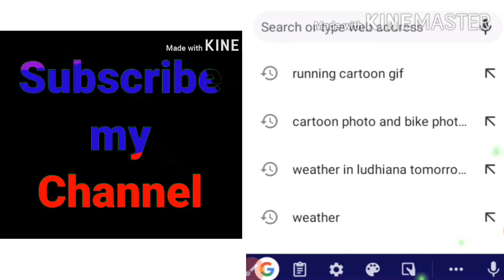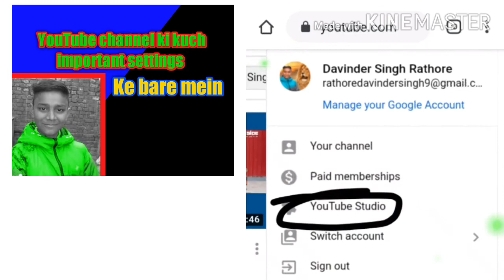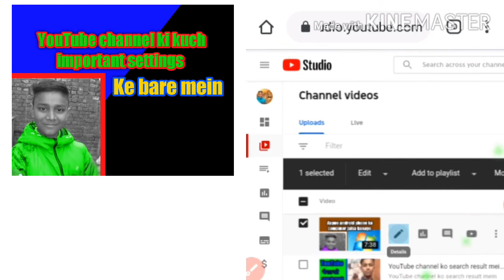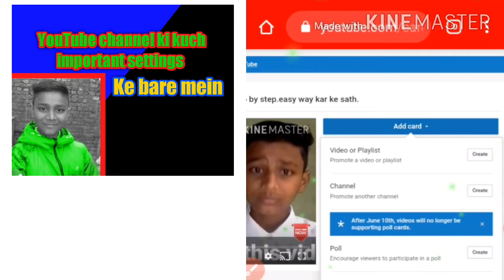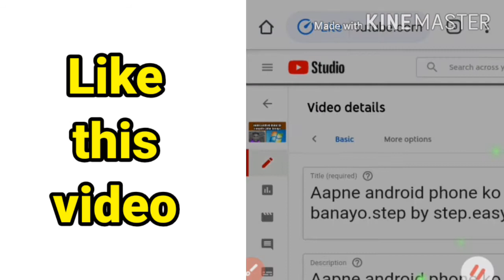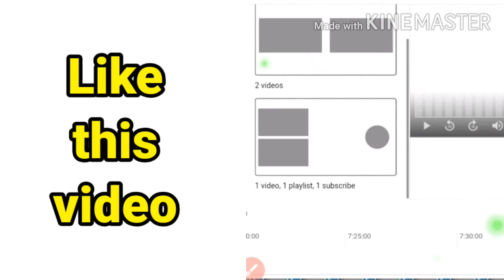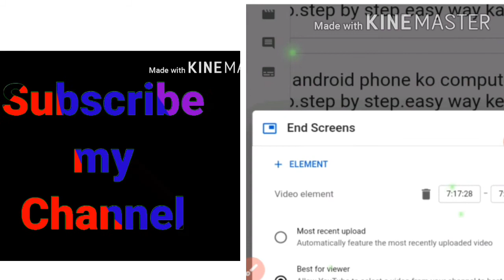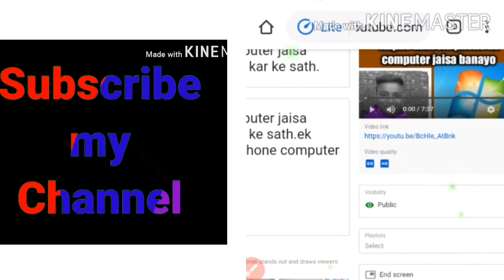YouTube ki kuch important settings.yeh aapko pata honi chahiye.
YouTube ki important settings. Yeh aapko pata honi chahiye.